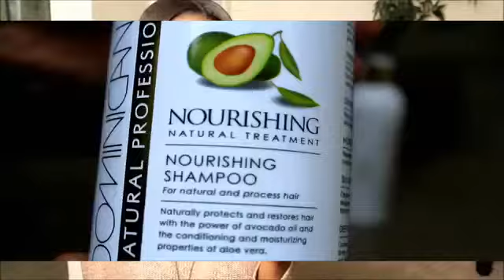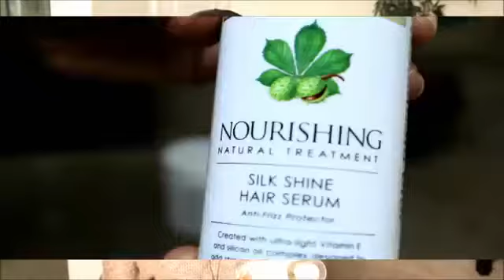Nourishing Treatment on Relaxed Hair!